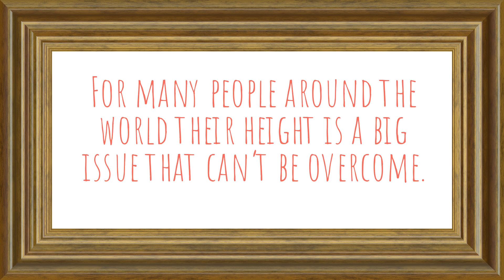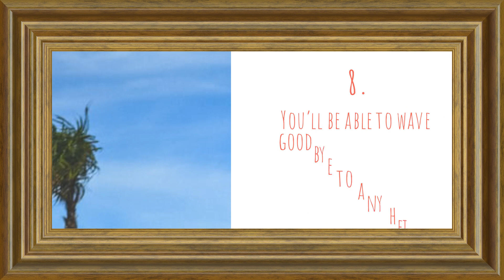Get Taller In Days Thanks To This New Height Increase Program